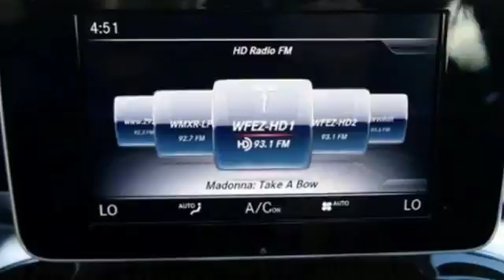New 2018 Mercedes-Benz C-Class Miami FL Coral Gables, FL JR352199 - SOLD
Year: 2018
Make: Mercedes-Benz
Model: C-Class
Trim: C 300
Engine: 4 Cyl. 2.0 L
Transmission: Automatic
Color: SELE_GREY
Interior: Black
Stock #: JR352199
VIN: WDDWF4JB5JR352199

Address:
300 Almeria Avenue